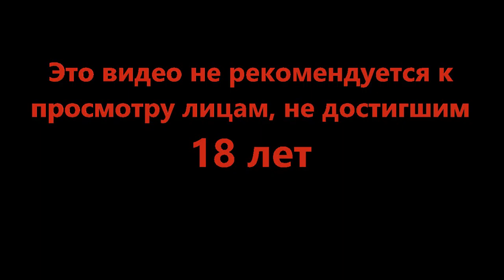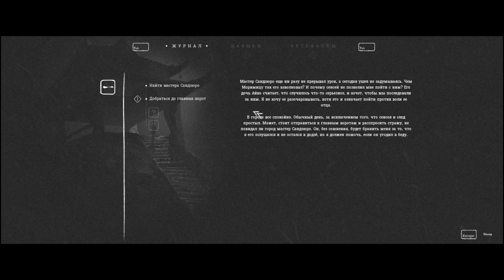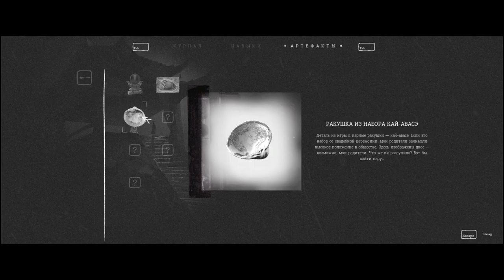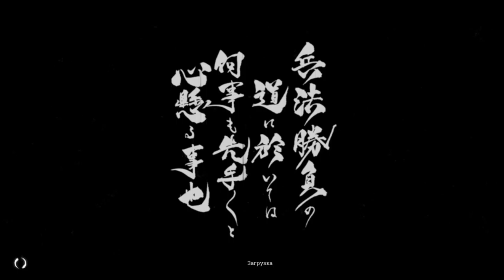Классный концентрат японщины - Trek to Yomi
Ещё рано, но выбора нет. Меч в руке, кровь на стенах, уверенность в душе. Вперёд к воротам!